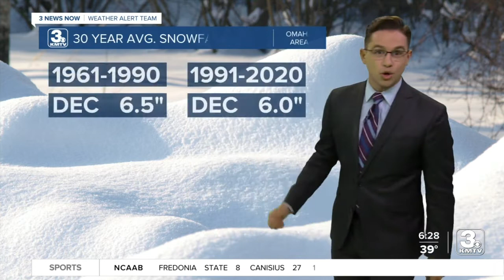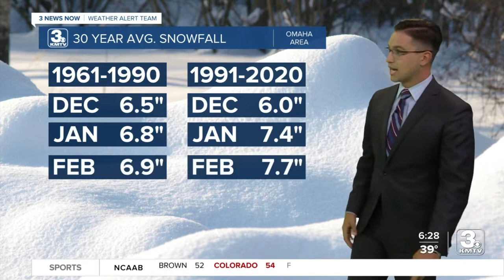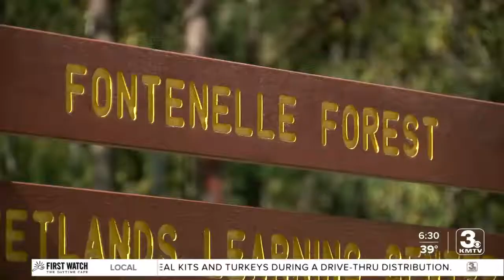Looking at 60 years of climate change data in Nebraska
"We had two 500-year floods within the span of 10 years. We are not going to presume that it is not going to happen again anytime soon. We fully expect the river to flood again soon, pretty majorly."